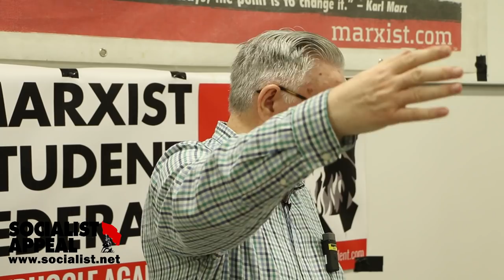Marxist philosophy: dialectical materialism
Speaking at our recent 'Marx in a Day' event, celebrating Karl Marx's 200th birthday, Alan Woods (author of 'Reason in Revolt') discusses the philosophy of Marxism - dialectical materialism.

Alan explains why it is vital for revolutionaries to have a philosophy; why we need to examine nature and society from a scientific - materialist - perspective; and how the ideas of dialectics help us to understand the processes of change going on around us at all levels.

In the final analysis, however, our philosophy must be a guide to action - an attempt to understand the world in order to change it.

"The philosophers have only interpreted the world, in various ways. The point, however, is to change it."